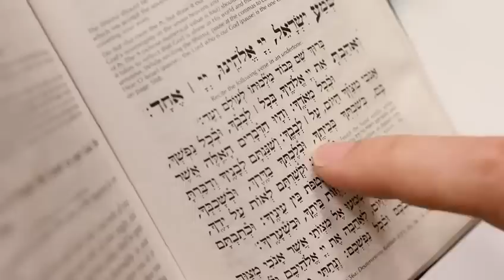SOULED (Tisha b’Av film 2023 trailer)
A Collection of Soul-Stirring Stories by Yoel Gold